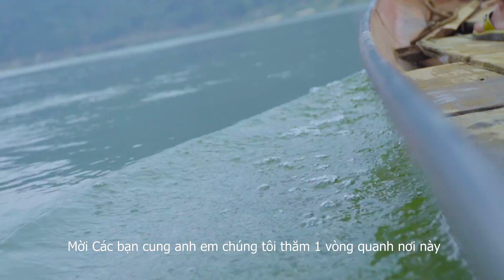Đám Cưới Cô Dâu 80kg chú rể 40kg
Dịch vụ quay phim sự kiện cưới hỏi , sinh nhật tại Thanh Hóa Hòa Bình 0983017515
Cảm ơn các bạn đã đón xem video của Hoa đất mường